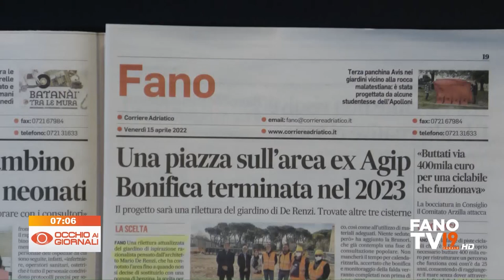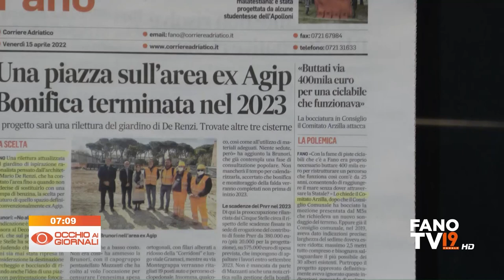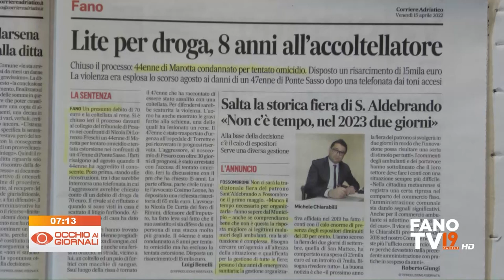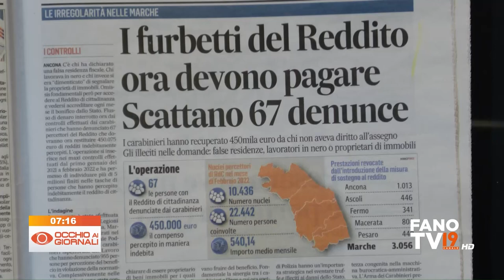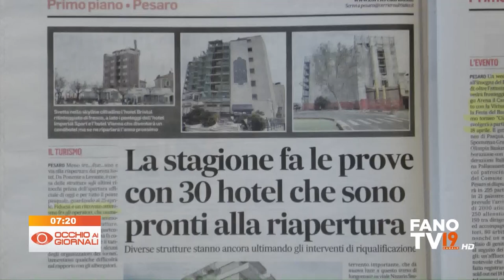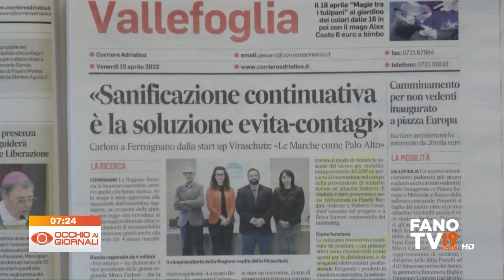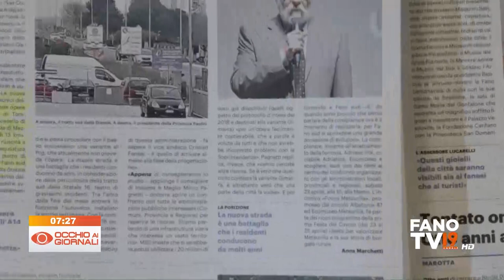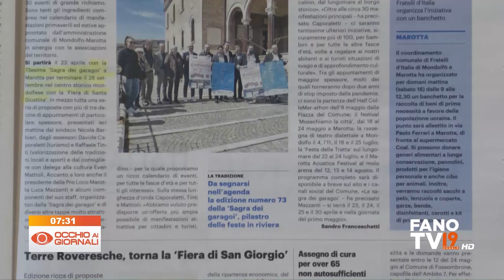Occhio ai Giornali 15 aprile 2022